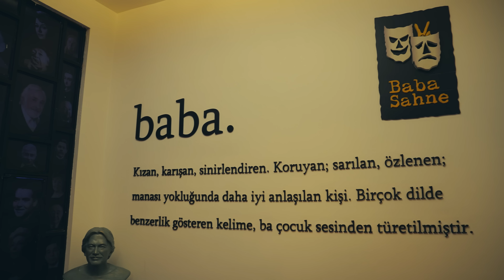TuzBiber’de Bu Hafta #8 - Acının Tatlı Tebessümü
TuzBiber’de Bu Hafta Baba Sahne’deydik. Bu şovdan sonra aklımızda kalan tek şey şu oldu ➜ Acaba o garip gülen kadın hala bir yerlerde gülüyor mu?

Gösterilerimize bilet almak için tuzbiberstandup.com’a girebilirsiniz.